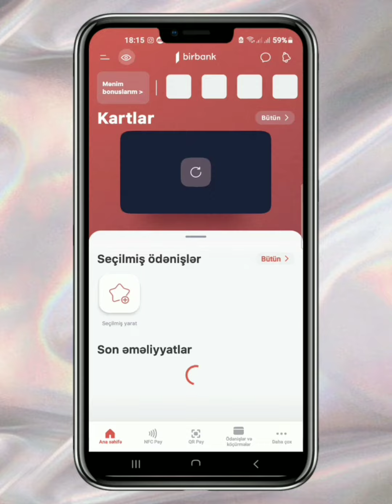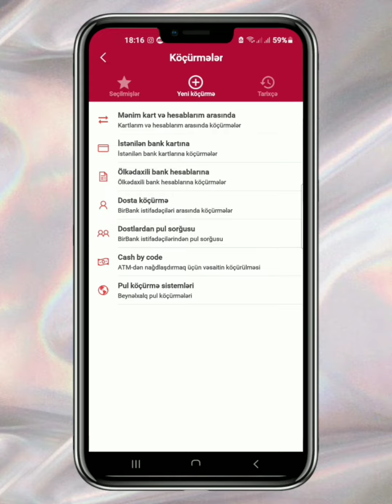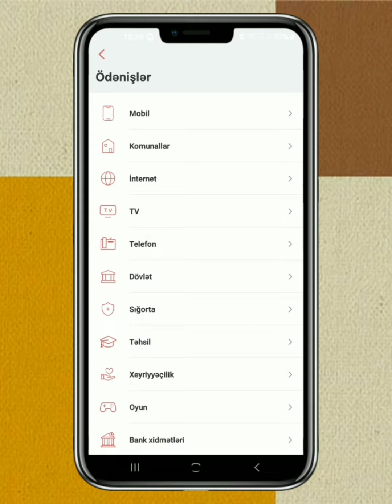ƏDV necə kart hesabına köçürülür / ƏDV-i necə bankomatdan çıxartmaq olar / PROGRAM TV.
Bu videoda sizə ƏDV-dən gələn pulu necə kart hesabına köçürmək olar onu izah etdim. Kanala abunə olmağı unutmayın.

BirBank - Mobile Banking

Download BirBank for payments, transfers, VAT refund, NFC, online queue and more!
Use all kinds of banking services online, apply for a loan, installment card, earn bonuses and various gifts.

With BirBank you can:
▶️  Manage your bank cards and accounts
▶️  Track your loans and deposit accounts
▶️  Track BirKart debts and make payments through your personal cabinet
▶️  Manage limits, block, change PIN, and perform other operations with your cards

🟥  PAYMENTS
Make payments with a few taps
▶️  Mobile - Azercell, Bakcell, Nar, Naxtel
▶️  Utilities – Azəristilik, AzərSu, AzəriQaz, Azərİşıq
▶️  Internet – AiləNet, AzerOnline, Aztelecom, BIRLink, etc.
▶️  TV – AiləTV, ATV Plus, Connect TV, KATV, etc.
▶️  Landline phone – Aztelekom, Baktelekom
▶️  Public services – most government duties
▶️  Insurance – PASHA Insurance, etc.
▶️  Charity – YASHAT Foundation, etc.
▶️  Fines – BNA, DYP
▶️  Loans – Mortgage and Credit Guarantee Fund
With the ability to save payments, you can set automatic monthly payments, as well as repeat them at any time.

🟥  TRANSFERS
Make transfers quickly and safely
▶️  Between your cards and accounts
▶️  To all international bank cards and domestic accounts
▶️  Using Cash by Code
▶️  By phone number to BirBank users
▶️  Using money transfer services (Zolotaya Korona)

🟥  BONUSES
Collect bonus Hearts and miles by making payments. Hearts can be redeemed for various gifts or discounts from partners. For the accumulated miles, you can buy fly tickets from AZAL and THY. Plus, you will receive Umico bonuses for payments made with BirKart Umico.

🟥  VAT REFUND
Scan QR codes of checks from purchases and get back part of the VAT to your account "ƏDV geri al". In the bonuses section, you can view the history of added checks, check your balance, as well as make payments and transfers. Checks' Fiscal ID can also be entered manually.

🟥  CONTACTLESS PAYMENT METHODS
Make payments securely
▶️  Using NFC (VISA and Mastercard) - just bring your smartphone over the POS terminal
▶️  By scanning a QR code on a check or cash register using QR Pay

🟥  DIGITAL CARD
Become a cardholder without visiting a bank. Create a "Digital" card in seconds and make online payments and transfers.

🟥  REMOTE SERVICE
▶️  Online queue – Take online queues in advance to avoid wasting time waiting at branches and departments. Just go to the "Online queue" section of the app and select the desired service, branch, date and time of visit.
▶️  Ordering a card and applying for a loan - Through the section "Bank products" you can order a card or apply for a consumer loan online without visiting bank's offices.

🟥  BIRKART PARTNER LIST
You can check if the shops, cafes, restaurants and other services you need are BirKart partners. In the application you will also find information about promotions held by partners. Finding partners is easy using the search and category filter.

🟥  BRANCHES AND ATMS
You can find more than 100 branches and departments, as well as about 1000 ATMs throughout the country from the list or on the map. Find out the location of the branch or ATM by selecting the opening hours, ATM type (Cash in, Cash out) and currency (AZN, USD, EUR) in the search filter.

🟥  OTHER SERVICES
Subscribers of Azercell postpaid and PASHA Life can manage their accounts through BirBank. Our feature-rich app also provides you with SMS Radar service, with which you will be able to instantly receive notifications about car fines.